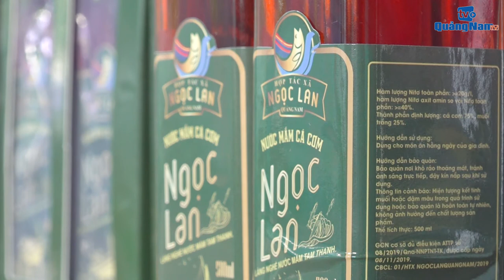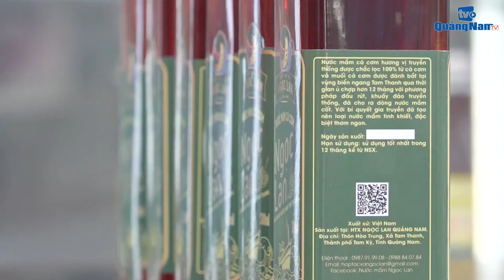Đậm đà nước mắm Ngọc Lan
(QNO) - Phương thức làm mắm truyền thống, kết hợp với máy móc hiện đại trong quá trình ủ, lọc đã làm nên những giọt nước mắm thơm ngon, mặn mà, an toàn của thương hiệu nước mắm Ngọc Lan (HTX Sản xuất nước mắm Ngọc Lan, xã Tam Thanh, TP.Tam Kỳ). Từ khi tham gia vào Chương trình mỗi xã một sản phẩm (OCOP) cấp tỉnh và đạt chuẩn 3 sao năm 2020, chất lượng và mẫu mã của nước mắm Ngọc Lan ngày càng đổi mới, khẳng định chổ đứng trên thị trường.